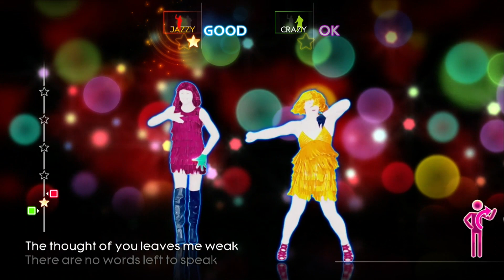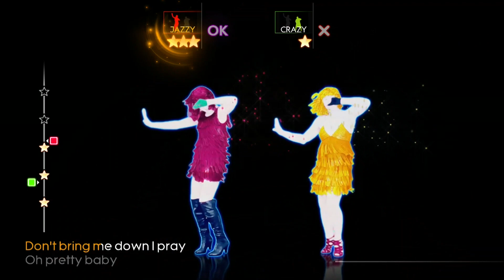Can't Take My Eyes Off You, Boys Town Gang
* Get ready to unleash your inner dancing queen (or king) with this hilariously catchy song! Sing along and bust a move!

* This song will have you grinning from ear to ear!  Get ready to sing, dance, and laugh your socks off!

* It's time to turn up the volume!  This song is guaranteed to get you singing and dancing along.  Let's have some fun!

* This song is the perfect earworm - catchy, funny, and impossible to resist!  Get ready to shake your groove thing!

* Dust off your dancing shoes (or grab your air guitar)! This song is going to have you movin' and groovin' in no time!